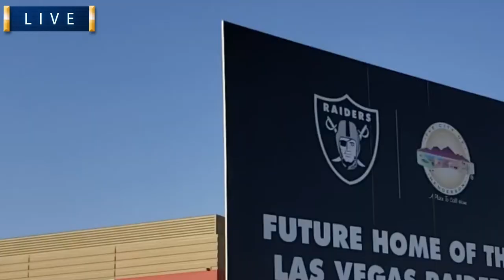Why The Raiders Chose Living in Henderson Nevada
Are you living in Henderson, NV, and wondering why the Raiders practice facility was placed in Henderson?? In this video, I will show you why the Raiders chose Henderson! Is living in Henderson Nevada right for you? Find out everything you can about living in Henderson, Nevada right on my channel!

You may have heard that the Raiders are coming to Las Vegas, and while they may be playing their home games in Vegas, the majority of their time will be spent in Henderson. They will be practicing at their new, state of the art, 300,000 square foot practice facility right here in Henderson. The $75 million facility includes a structure enclosing an artificial turf football field and a half, a three-story office building, and three outdoor natural grass playing fields.

Why Henderson you may ask? Maybe it is because Forbes rated it as the second safest city to live or maybe it is because it is the fastest-growing city in Nevada. Either way, aside from the eight home games they have this season, our Raiders will be in Henderson when they are not on the road.
This practice facility isn’t just for the players, it’s for the community of Henderson too! They are building a three-story atrium that will showcase Raiders memorabilia and lead to an area with a theater where team members will review game videos and the public could be invited for special events. There’s also talk about a cafe there which would also be open to the public. If you live in Henderson you will be close to all the action and even score a chance to watch the Raiders players practice!

So, Raiders nation, next time you are tuning in to a game, watching our players warm-up or our cheerleaders perform, remember, those guys live in Henderson. Thanks for tuning into this special edition of the Henderson Halftime Report!

Signature Real Estate Group is a team of experienced, licensed real estate agents serving the Las Vegas metro area. With a proven track record of getting results quickly and a direct line of communication at all times.

Alex Rivlin | MLS ID#237389
The Rivlin Group at Signature Real Estate
2200 Paseo Verde Pkwy, Suite 300